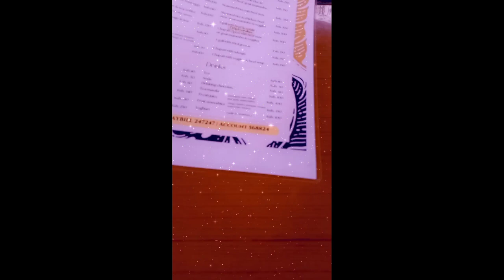A week in my life😊/NEW JOB🙏🙂/work days,lots of eating vlog